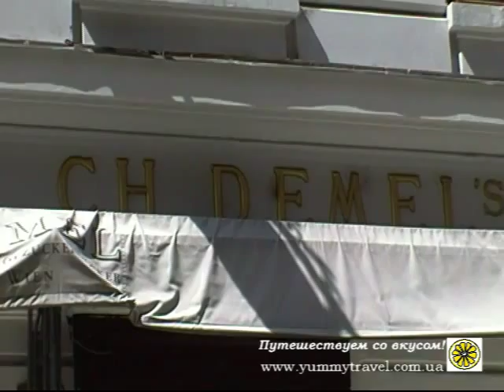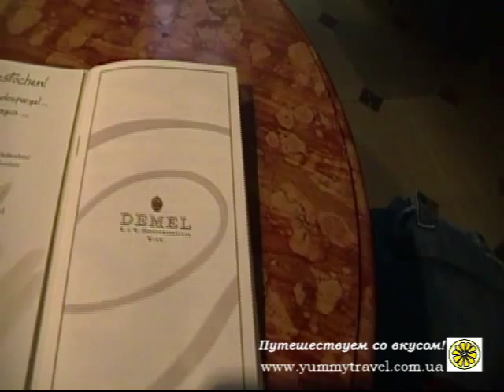Вена. Прогулки по Старому Городу. (Ратуша, Мария-Терезиен-Плац, Хофбург, Собор Святого Стефана).